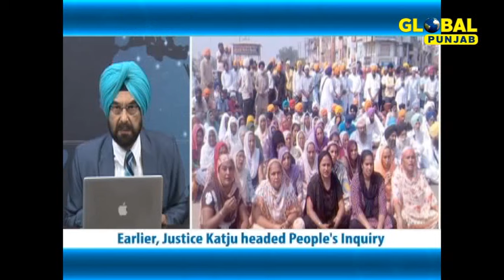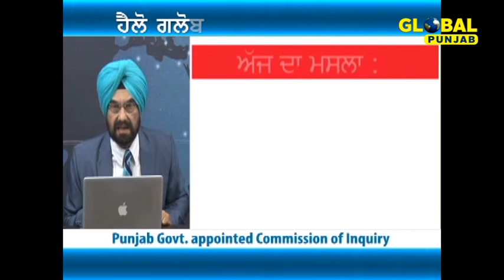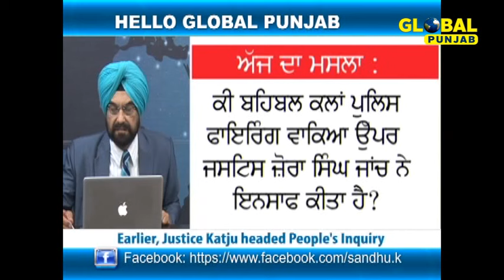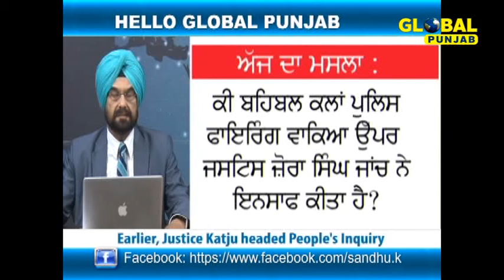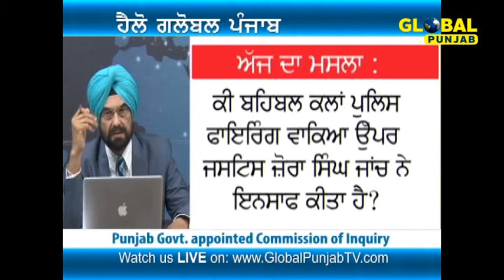On Police firing at Behbal Kalan has the Zora Singh inquiry done Justice?